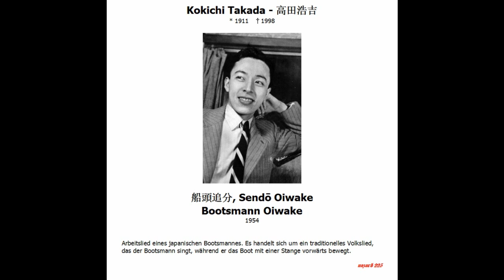Kokichi Takada - 高田浩吉 --- 船頭追分, Sendō Oiwake, Bootsmann Oiwake